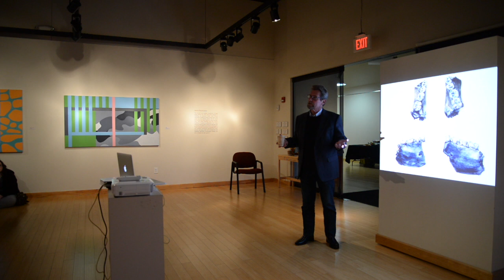Plane of Liberation - Jon Jicha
Introduction by Donald Austin

Jon Jicha's artist talk.  Plane of Liberation.  Otterbein University.  Miller Gallery.  January 9th 2019.

Jicha talks about his paintings and drawings.  Inspired by his travels throughout India, he deconstructs defined social space produced through the process, labor, and humanity.